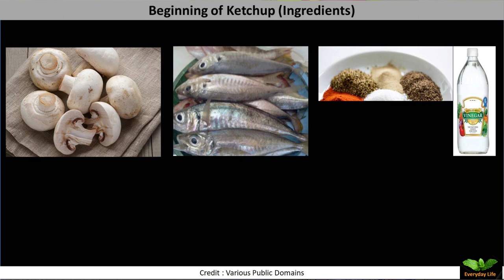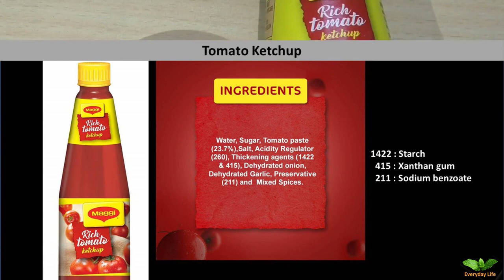Tomato Ketchup Vs Tomato Sauce | टमाटो केचप और टमाटो सॉस में अंतर | Everyday Life #198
Tomato Ketchup Vs Tomato Sauce | टमाटो केचप और टमाटो सॉस में अंतर | Use of  Tomato Ketchup and Tomato Sauce | Everyday Life

In this video, we discuss the differences between tomato ketchup and tomato sauce, as well as their historical significance.
This video includes:
Meaning of Ketchup and Sauce
Historical background
How these originated
Tomato Ketchup and Tomato Sauce in an Indian Context
Key differences of the both

References:
1) On Cooking by Sarah R. Labensky, Alan M. Hause , Priscilla A. Martel
2) Pure Ketchup: A History of America's National Condiment  by Andrew F. Smith
3)Sauce: A global history by Maryann Tebben
4) Various Public Domains

बारीक़ सूजी vs  मोटी सूजी | Fine Sooji Vs Coarse Sooji | Rava | Suji Ep 2 of 3
EL EL